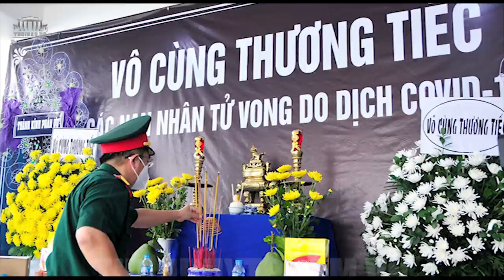Sài Gòn: Tăng kinh hoàng - Mỗi giờ 10 người “ra đi” vì Covid!